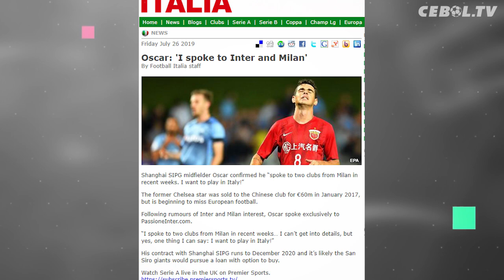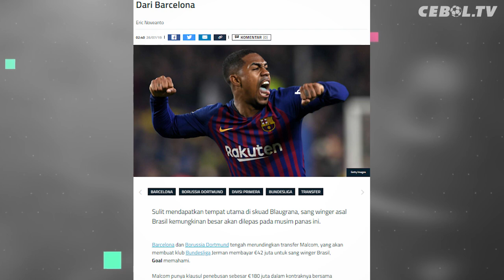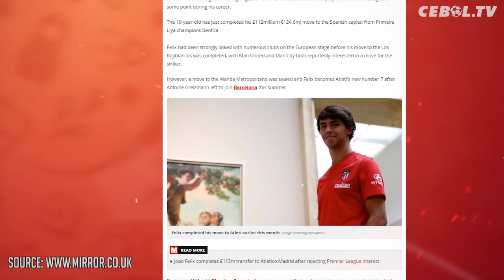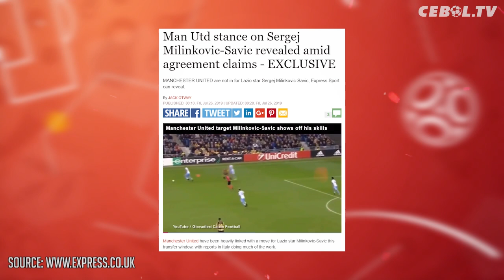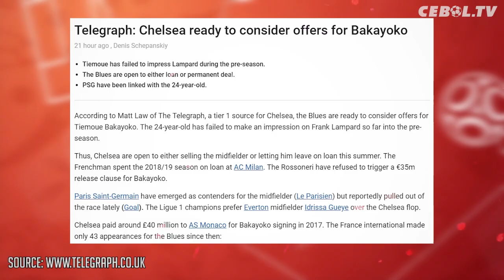Inter Upayakan Transfer Arturo Vidal 🔴 Juventus Inginkan Lukaku 🔴 Dortmund Nego Malcom Dari Barca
1. Juventus Ingin Boyong Romelu Lukaku
2. Ingin Kembali ke Eropa, Oscar Berpotensi Gabung Inter atau AC Milan
3. Dortmund Mulai Negosiasi dengan Barcelona untuk Transfer Malcom
4. Inter Milan Upayakan Transfer Arturo Vidal
5. Jurgen Klopp Siap Orbitkan Rhian Brewster Musim Depan
6. Inter Milan Resmi Lepas Joao Miranda ke Tiongkok
7. Chelsea Segera Perpanjang Kontrak Willian
8. Joao Felix Buka Peluang Berkarir di Inggris
9. Ternyata, MU Tidak Tawar Sergej Milinkovic-Savic
10. Chelsea Siap Lepas Bakayoko ke Arsenal